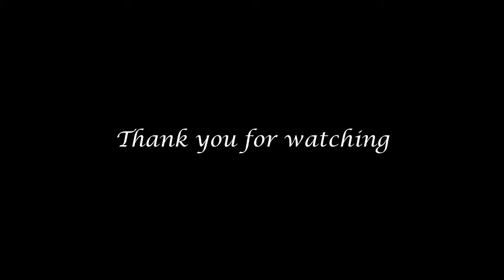Multi Anime - Dawn (AMV)